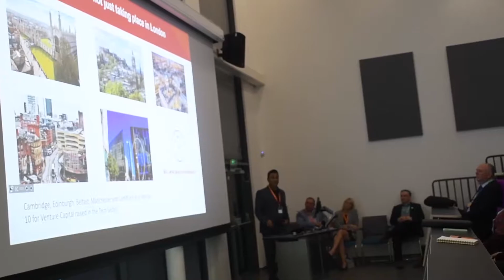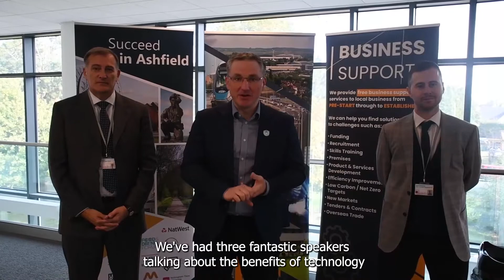Buisness Leaders Networking Event NTU 28th spetember